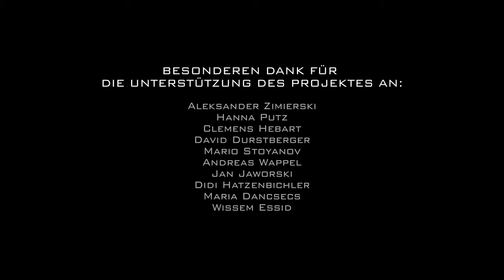Campus Sport FH St. Pölten